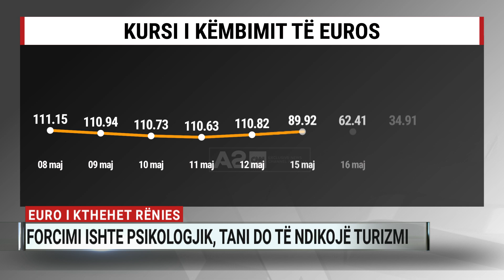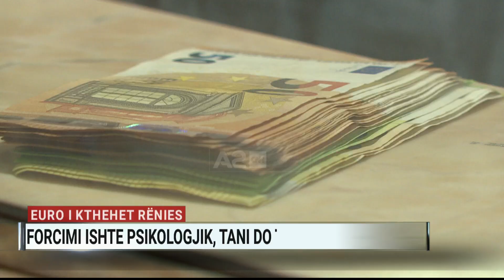Euro i kthehet rënies, forcimi ishte psikologjik, tani do të ndikojë turizmi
Pas një rritje prej 2.30 lekësh në fillim të javës, euro iu kthye përsëri rënies, teksa këtë të enjte kursi zyrtar i Bankës së Shqipërisë e fikson në vlerën e 112.38 lekëve. Sipas ekspertëve të tregjeve, forcimi i monedhës vendase pas zgjedhjeve vendore është shkaktuar më së shumti nga faktorë psikologjikë